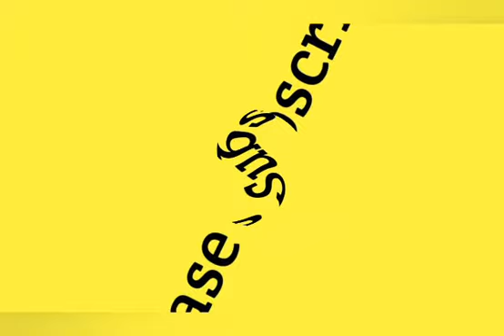best coaching center